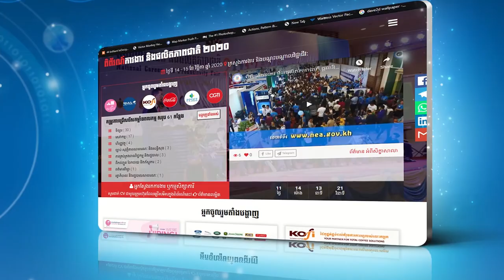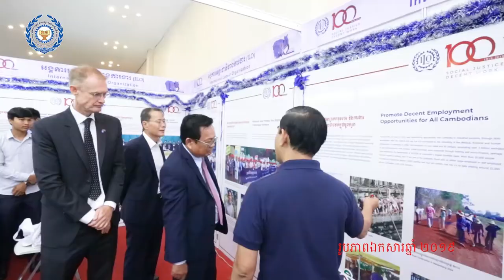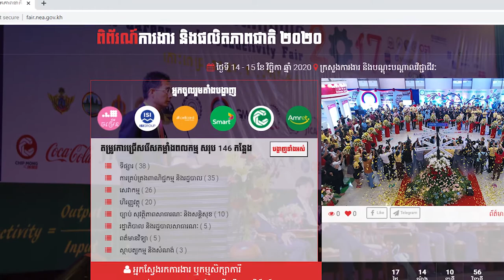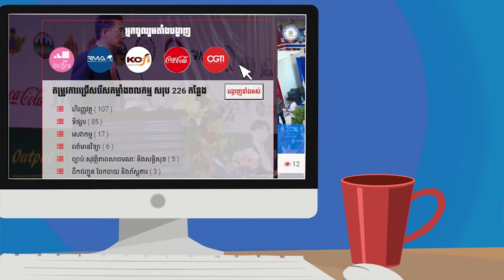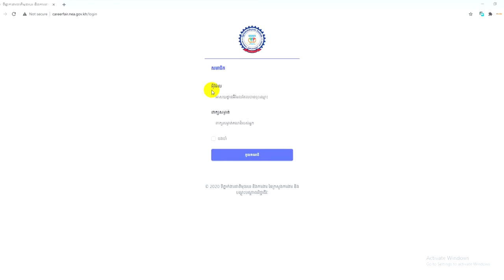សុន្ទរកថាបើក ពិព័រណ៍ការងារ និងផលិតភាពជាតិ ឆ្នាំ២០២០ ដោយ ឯកឧត្តមបណ្ឌិត អ៊ិត សំហេង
សុន្ទរកថាបើក ពិព័រណ៍ការងារ និងផលិតភាពជាតិ ឆ្នាំ២០២០ ដោយ ឯកឧត្តមបណ្ឌិត
អ៊ិត សំហេង រដ្ឋមន្រ្តីក្រសួងការងារ និងបណ្តុះបណ្តាលវិជ្ជាជីវៈ និងជាប្រធានគណៈកម្មាធិការជាតិបណ្តុះបណ្តាល